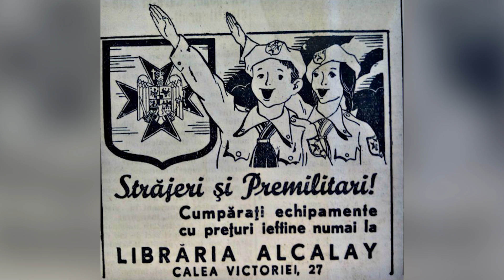Banatul eliberează România (HOI4 Kaiserredux)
În acest videoclip încerc modul Kaiserredux, unde avem posibilitatea de a juca cu cea mai puternică țară din joc, și anume Banatul. Împreună cu Banatul, am misiunea de a elibera România de forțele legionare.